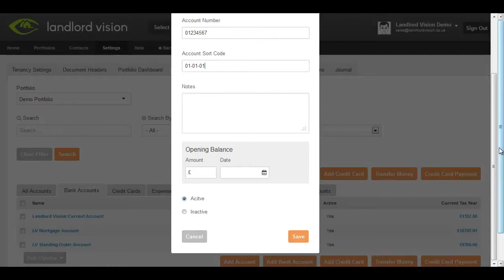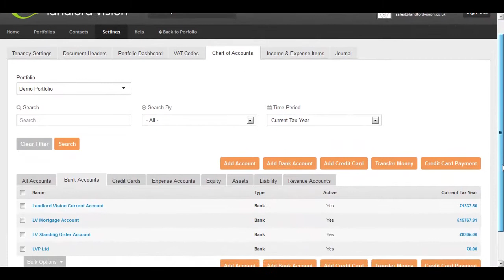Creating Bank Accounts in Landlord Vision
How to create bank accounts in Landlord Vision